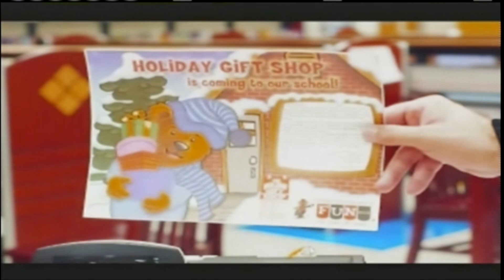Student News for November 18, 2019